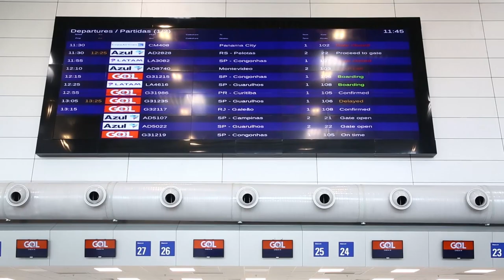Leite visita novos investimentos da Fraport no Aeroporto Internacional Salgado Filho